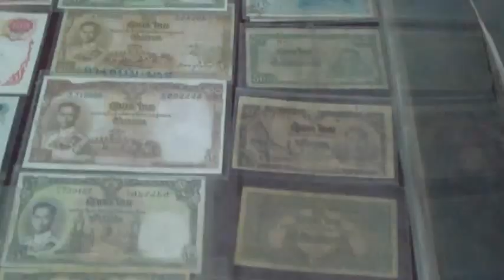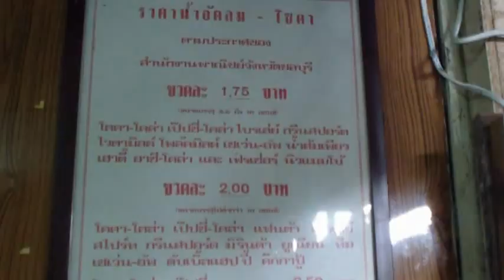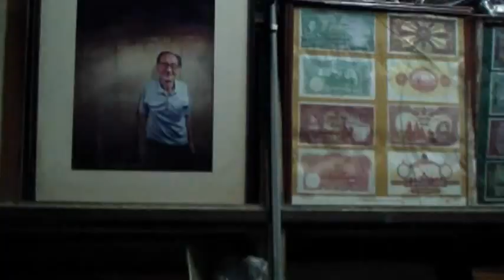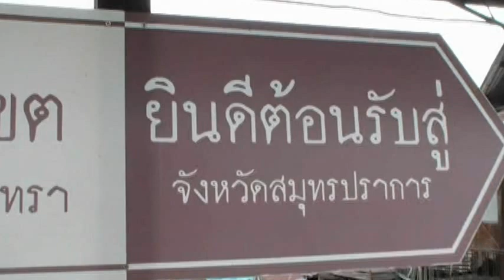ตลาดคลองสวน 100 ปี 5/5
ตลาดคลองสวน 100 ปี เป็นตลาดเก่า 2 จังหวัด คือ
จังหวัดฉะเชิงเทรา และ จังหวัดสมุทรปราการ
อยู่ริมคลองประเวศบุรีรมย์ ภายในตลาดเก่าคลองสวน
 มี ร้านกาแฟโบราณ ร้านขายยา ขายขนม ขายของเล่น ร้านอาหาร
ในฝั่งสมุทรปราการมีศาลเจ้าพ่อคลองสวน เป็นที่สักการะบูชา
ของ ชาวคลองสวน และฉะเชิงเทรา รวมทั้ง ประชาชนทั่วไป
 ฝั่งฉะเชิงเทรามีภาพเขียนสีเก่าแก่ ภายในโรงเจ อายุกว่า 120 ปี ฯลฯ